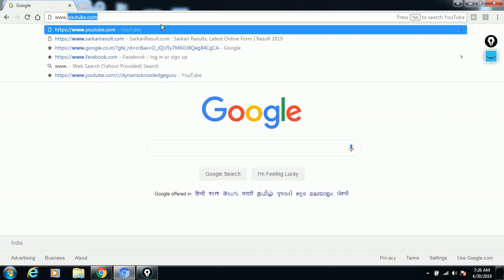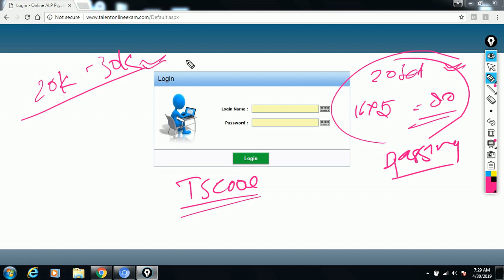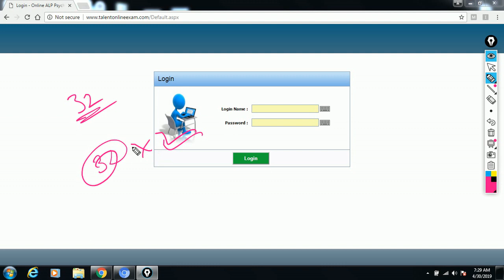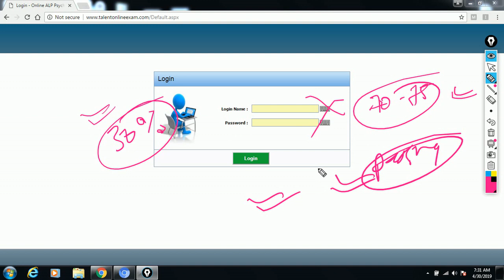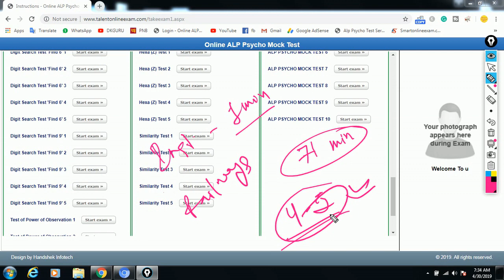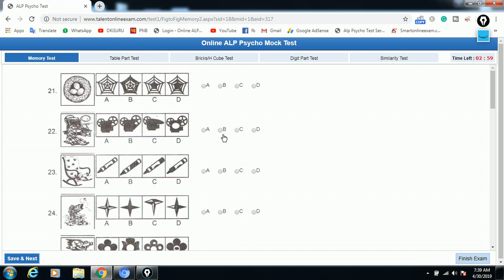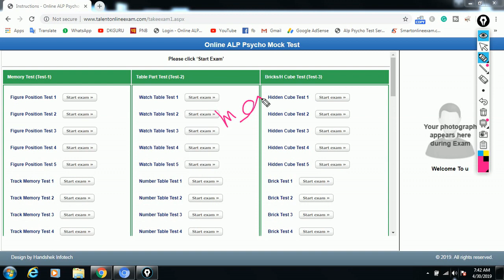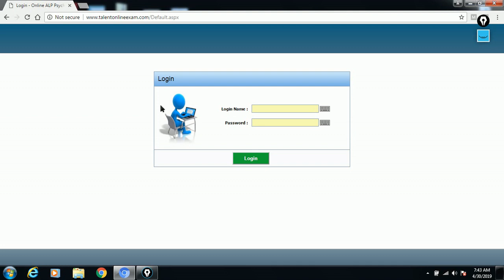Psycho Test Series Sectional-wise | RRB ALP Psycho Test | ALP Psycho/CBT3 online test series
Hello, Friends, DynamicKnowledgeGuru is a good platform for Railway ALP PSYCHO TEST Preparation. full detailed syllabus completed in a very short time by important tricks. My self VIKAS SINGH I welcome you all on our channel and you can learn here a very important concept of Aptitude, Reasoning, Mechanical Engineering, Automobile Engineering Classes, AND every job-related Information.

ABOUT THIS VIDEO - discussion on a online test series.

QUERIES SOLVED-

FULL DETAILED SYLLABUS VIDEO FOR ALP PSYCHOLOGICAL TEST PLAYLIST (लोको पायलट साइको टेस्ट की सारी वीडियो की PLAYLIST यहा देखे) -

"no infringement intended" our purpose is only to make a better understanding of Educational Concepts for society Welfare.